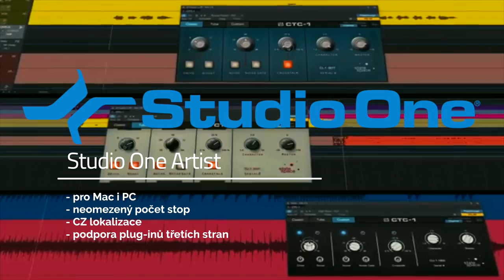Black Lion Audio // Introducing the Revolution 2x2 featuring Studio One Artist (Czech version)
Introducing the Revolution 2x2 by Black Lion Audio featuring Studio One Artist! Modded out of the box!

Revolution 2x2 is a USB 2 channel portable recording interface built with the most cutting edge, high-end ICs. High-end Vishay, Nichicon, and Wima capacitors are used throughout the entire circuit. All internal gain-staging has been optimized for the very lowest signal-to-noise ratio. All of the analog I/O has not only been built with the finest components, but are fully decoupled and balanced — right to the very core of the convertor! Most manufacturers do not follow this practice, and that allows extra noise contamination during both capture and playback.

Specifications
• 24bit, 192KHz USB C interface
• Bus Powered
• High-end analog circuit design utilizing Vishay, Nichicon and Wima capacitors
• Macro MMC clocking
• PG-i technology

Revolution Software Suite featuring Studio One Artist
• BrainWorx BX Digital
• Izotope Elements Suite including Nektar, Neutron, Ozone and RX8
• Lindell 6X500
• Mac & PC
• Unlimited tracks
• Multilingual
• 3rd party plugin support